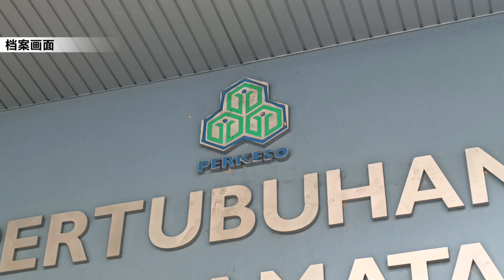社险机构澄清"裙子不够长"风波：没相关规定，保安已停职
社险机构槟城分局的保安，前天以“裙子不够长”为由，阻止女子进入。社险机构今天澄清，他们没有相关规定，是保安擅自做主。

社险机构今天发文告表示，内部调查显示，他们没有发出类似的衣着限制，他们对这次不愉快的事件并不知情。

社险机构表示，涉案的志愿警卫队（Rela）成员擅自做主，因此已经受到对付，昨天起被勒令停职直到完成调查。

《新海峡时报》报道，一名女子星期三因为裙子只到膝盖，结果被保安以“裙子不够长”为由阻止她进入社险机构处理事务。

报道也指出，社险机构槟城分局回应，他们没有设定服装规范，但劝告民众衣着必须端庄，别穿背心或短裙短裤。